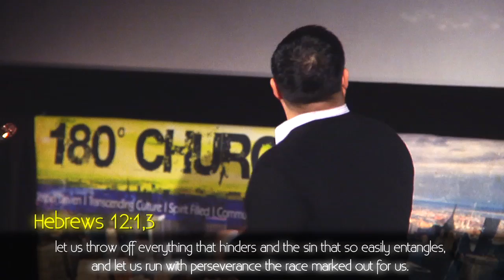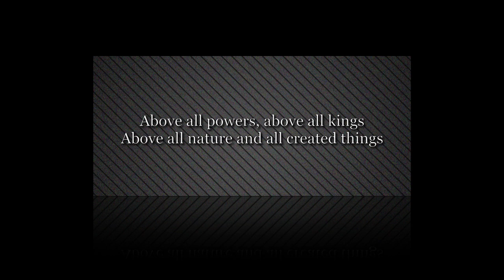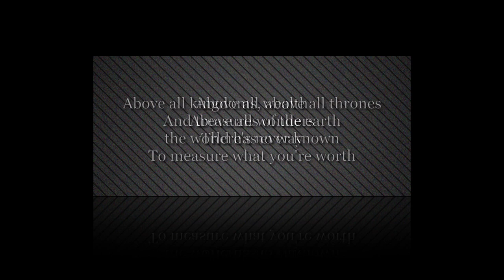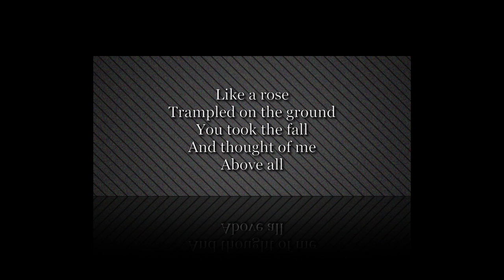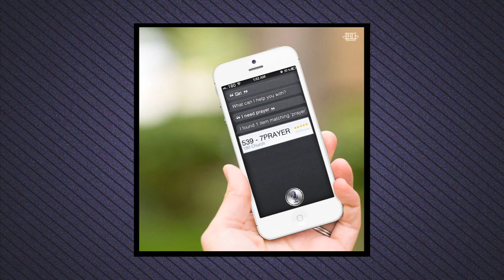Lessons Only "Suffering" Can Teach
Back to School series 4
Heb 12:1-6

Summary:
People say the weirdest things when their friends or family go on vacation. "Take me in your suitcase!" While this phrase is a hyperbole, people are willing to suffer for days of paradise. Suffering brings evaluation. "Is it worth it?"

There are many times in faith when the purpose of following Christ becomes bleak and gray. The author of Hebrews reminds us again of what we are fighting for in our lives in the midst of our sufferings.

Today Pastor Sam challenges us to reevaluate our motives in our faith. Why did the great cloud of witnesses suffer through til the end? Why did Jesus endure the cross for us? Why do we persevere through the race set out for us? Find out the answers to these questions in this week's sermon!